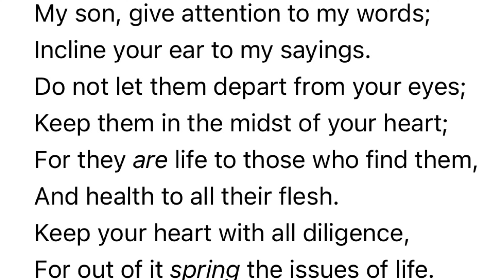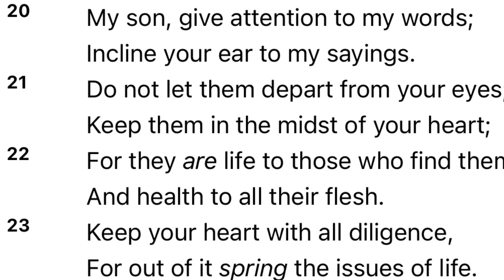Guarding your heart and destroying idols in your heart || South African Christian YouTuber🇿🇦